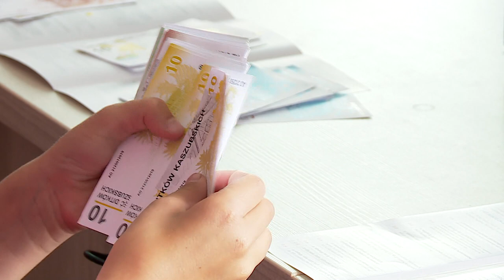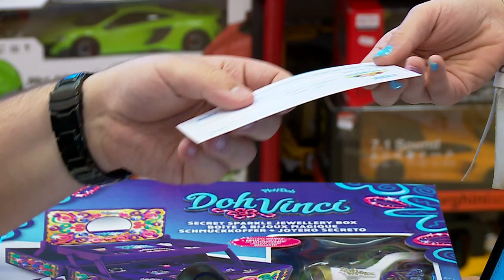Fundacja BGK im. J .K. Steczkowskiego - Małe Miasto Rumia Film 2019